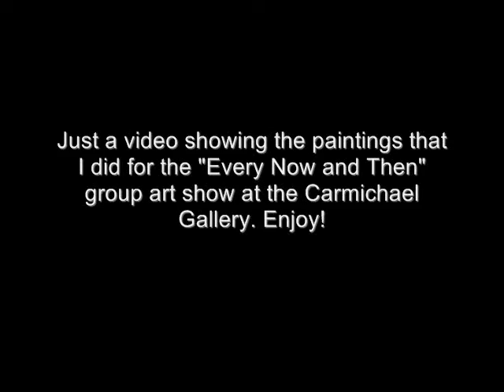New Paintings for Art Show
You can see photos of these pieces on my website or on my flickr account